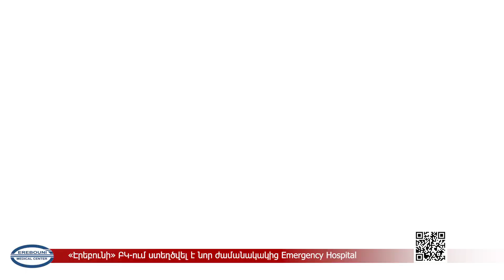«Էրեբունի» ԲԿ-ում ստեղծվել է նոր, ժամանակակից Emergency Hospital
Անհետաձգելի բուժօգնության բաժանմունքն առանձնացվել է բժշկական կենտրոնի գլխավոր մասնաշենքից: Ստեղծվել են հիվանդնների և բուժանանակազմի համար լավագույն պայմանները:
Անհետաձգելի բուժօգնության բաժանմունքն ունի երկու սրահ: Հիվանդն ընդունվելուց անմիջապես տեղափոխվում է առաջին սրահ՝ տրիաժ կենտրոն, որտեղ նրան ցուցաբերվում է առաջին բուժօգնությունը:  Եթե հարկավոր է գործիքային կամ լաբորատոր հետազոտություն, ապա հիվանդը հետազոտվում է հենց տեղում, անմիջապես:

Հետազոտություններից հետո հիվանդն, ըստ, անհրաժեշտության տեղափոխվում է երկրորդ սրահ՝ ավելի երկար հսկողության նպատակով:

Մշտապես հերթապահում են նեղ մասնագետներ՝ օրթոպեդ, նյարդաբան, թերապևտ, վիրաբույժ:
Բաժանմունքը համալրված է առաջին բուժօգնության ցուցաբերման անհրաժեշտ և ժամանակակից բոլոր սարքավորումներով՝ մշտադիտարկման մոնիթորներով, արհեստական շնչառական և թթվածնի մատակարարման սարքերով և վերակենդանացման այլ համակարգերով: